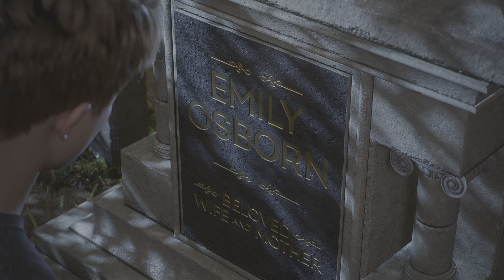Spider-Man 2 (Venom)